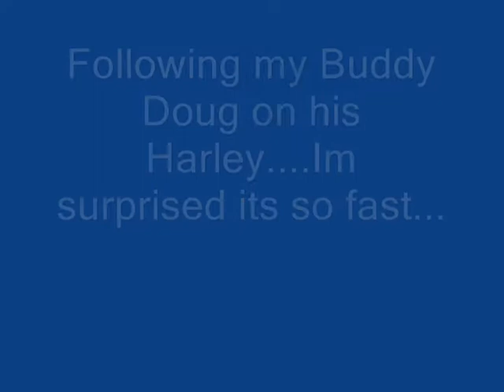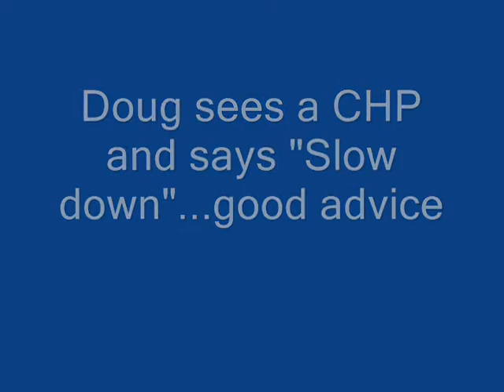Chasing Doug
Following Doug on his Road King on HWY299 in northern Ca